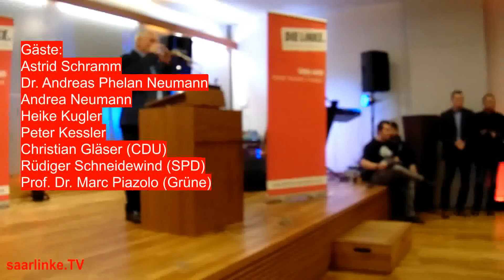Neujahrsempfang der Homburger LINKEN 2017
Die Reden von Barbara Spaniol und Oskar Lafontaine.